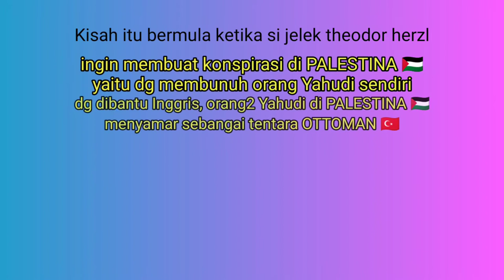SHORT MOVIE SULTAN ABDÜLHAMID part 1 | ADU SIASAT DENGAN INGGRIS | OTTOMAN tactics against england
Film Pendek ini terinspirasi dari film PAYITAHT ABDÜLHAMID episode 7 & 8

yg mana si jelek theodor herzl ingin mengrobankan orang Yahudi sendiri di Palestina dan memfitnah Sultan Abdülhamid sebagai pelakunya, agar dunia menyalahkan Kerajaan Ottoman dan si jelek herzl bisa punya alasan untuk mendirikan negara israel

jangan lupa utk like video ini, dan tinggalkan jejak dengan berkomentar yah.